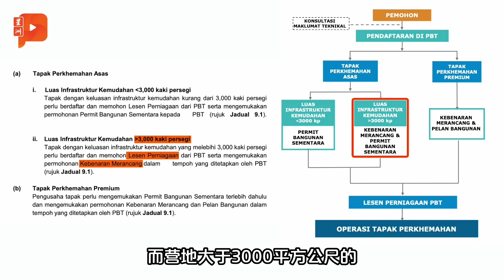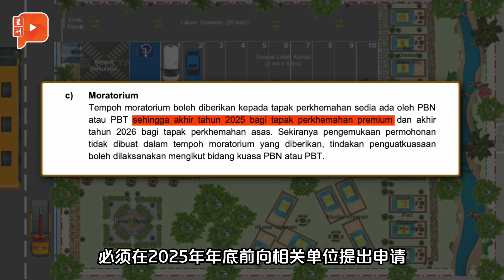露营地指南出炉 住宅区能否经营？部长亲口告诉你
2022年峇冬加里露营地土崩事故夺走31条人命，让政府和民众开始重视营地安全性问题。历经10个月筹备，地方政府发展部制定了一份指南，让营地业者可按照规定进行“漂白”。